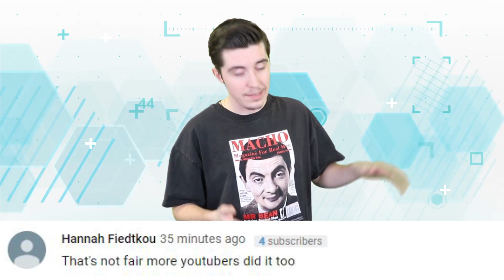Scientists Create Real Life Robot That BLEEDS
Not only does this new robot bleed, it also breathes, pees, cries and has a pulse.